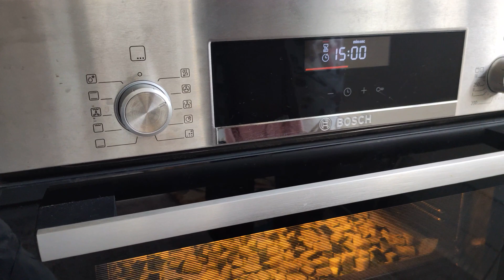Başka Yerde Yok Böyle Tarif. Enfes Bir Lezzet. Yoğurtlu Kavrulmuş Kabak... Turkish Mutfak (Kitchen)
Yoğurtlu Kavrulmuş Kabak İçin Malzemeler ;

1 Kg Kabak
1 Tatlı Kaşığı Tuz
1 Tatlı Kaşığı Pul Biber

Sosu İçin ;

4 Su Bardağı Yoğurt
2 Diş Sarmısak
AFİYET OLSUN
(Yeni Tariflerimizden Haberdar Olmak, Destek Olmak ve Harika Lezzetleri Kaçırmamak İçin,